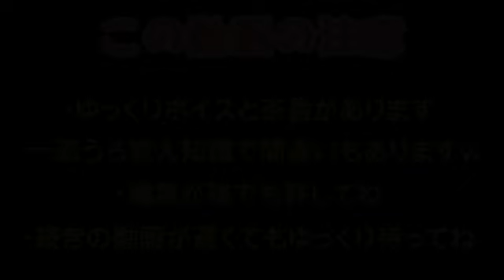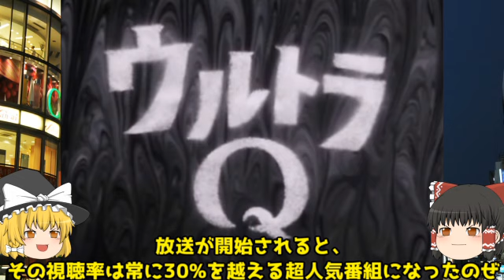【ウルトラQ解説！前編】特撮の歴史紹介します【ゆっくり解説】第５回(黎明期編1966年)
５回目の今回はいよいよ1966年のウルトラQの解説になります。
全怪獣とストーリーについて解説してくので、前後編に分けていきます。